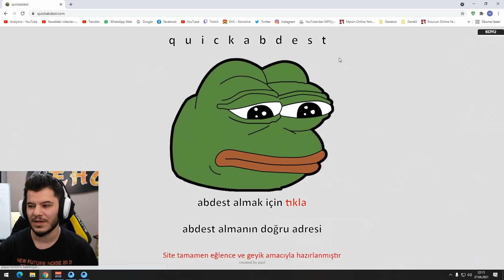BARIŞ G'Yİ ARADIM UC İSTEDİM KÜFÜR ETTİ! // YENİ GROZAYI FULLEDİM!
Hepinize merhabalar bugün Yeni grozayı fulledim, barış g'den uc istedim ve bana küfür etti.  çok eğlenceli bir video oldu. Yayınlara bekliyoreee

Hey hey hey, seviyorum seni dostum :)